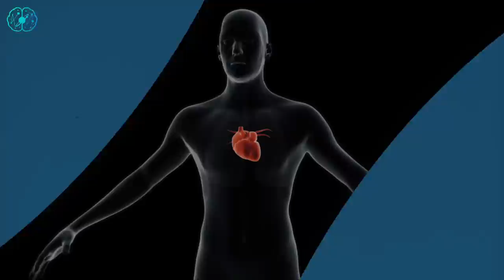9 Amazing Benefits Of Drinking Clove Tea Everyday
Looking for an herbal tea with amazing benefits? Clove tea is the perfect drink for you!

00:00 - Intro
00:31 - Antioxidant properties
01:32 - Helps improve your digestion
02:36 - Natural anti-inflammatory
03:31 - Helps reduce pain and inflammation
04:09 - Kills bacteria and fungus
04:43 - Improves blood circulation
05:19 - Boosts your immune system
06:06 - Natural detoxifier
06:46 - Clove oil has anti-cancer properties

This potent tea has a variety of health benefits, including reducing inflammation, boosting your immune system, and helping to fight off infection. Watch this video to learn more about why clove tea is so good for you, and then start enjoying this delicious and healthy beverage every day!

ThoughtiVerse presents 9 Amazing Benefits of Drinking Clove Tea Everyday. Will you be giving it a try?

Your favourite infotainment channel on self-growth, psychology, relationship, health & wellness and more!